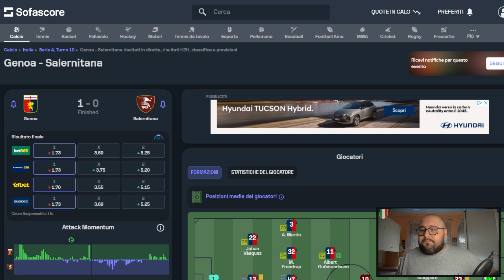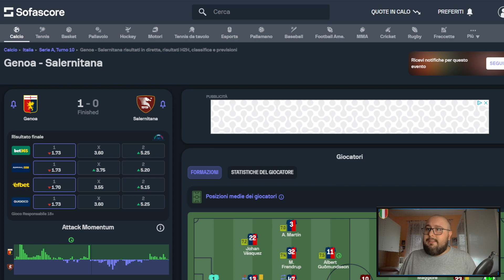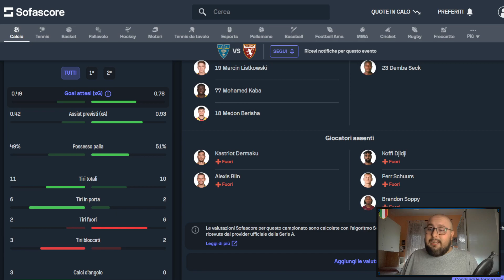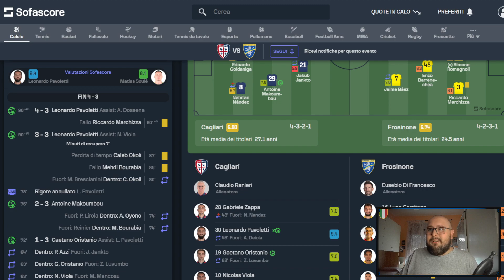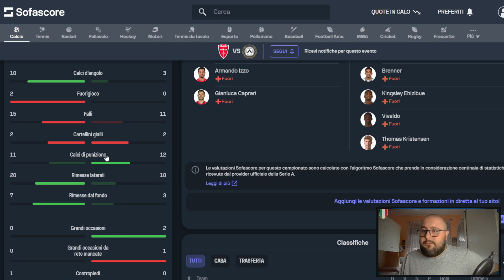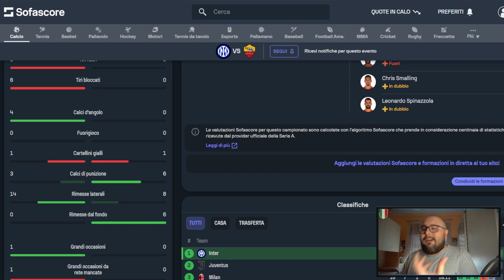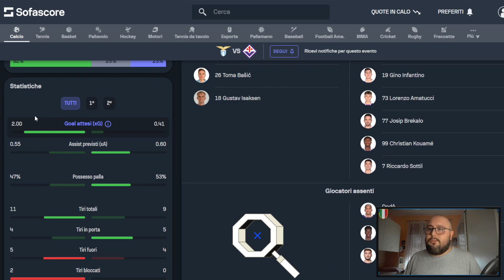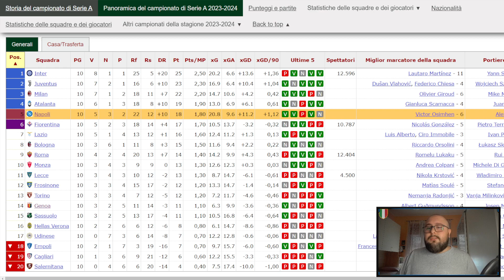Recap Serie A | Inter e Atalanta dominano, Juve e Lazio di misura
La decima giornata della Serie A si è conclusa. L'Inter e l'Atalanta dominano gli impegni contro Roma ed Empoli. La Juventus vince di misura contro il Verona, così come la Lazio contro la Fiorentina. Il Cagliari vince col cuore un match fondamentale. La classifica della Serie A, dopo la decima giornata comincia a delineare i mini gruppi per lo scudetto e il quarto posto, e per il Napoli la situazione a oggi non è delle migliori.

CAPITOLI VIDEO🔻
00:00 Introduzione
1:29 Genoa-Salernitana 1-0
5:05 Sassuolo-Bologna 1-1
6:41 Lecce-Torino 0-1
8:52 Juventus-Verona 1-0
10:55 Cagliari-Frosinone 4-3
14:39 Monza-Udinese 1-1
16:51 Inter-Roma 1-0
19:46 Empoli-Atalanta 0-3
21:07 Lazio-Fiorentina 1-0
23:46 La Classifica a fine giornata
26:00 Conclusione